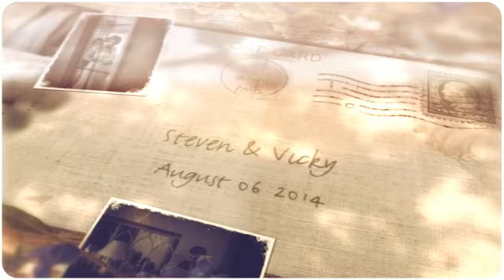Steven & Vicky | ©2014 Dan Dalton Photography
©2014 Dan Dalton Photography  |  Wedding Photography Specialist  |  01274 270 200

Wedding Photography Leeds
Wedding Photography York
Wedding Photography Yorkshire
Wedding Photography Huddersfield
Wedding Photography Harrogate